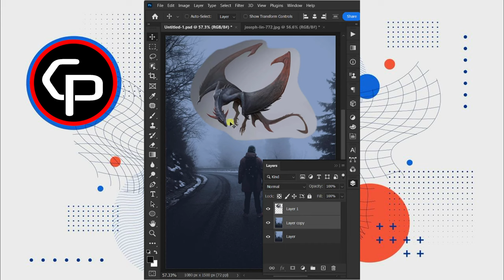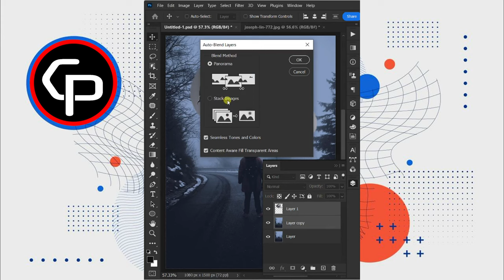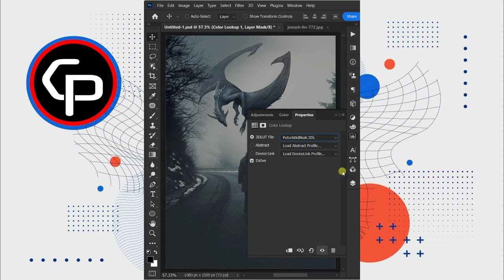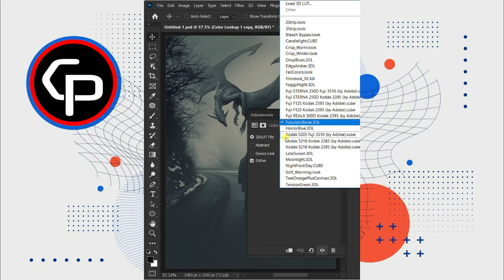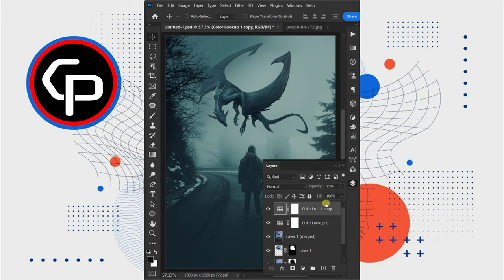Secrets to Mastering Auto Blend in Photoshop